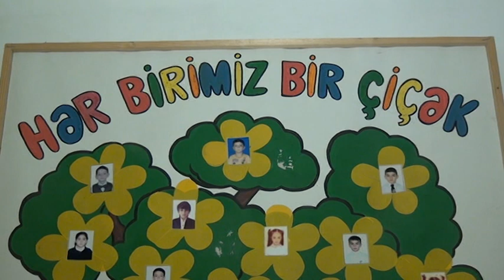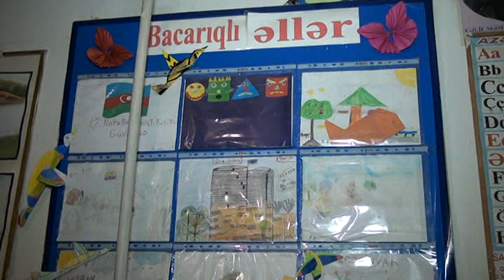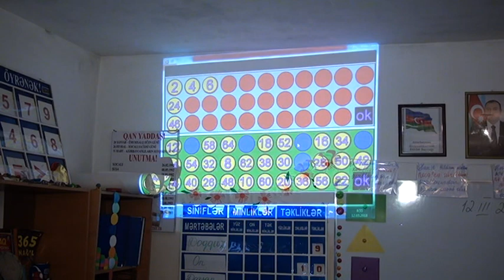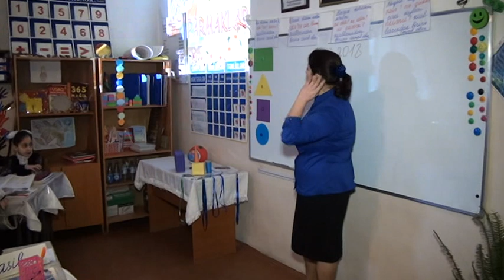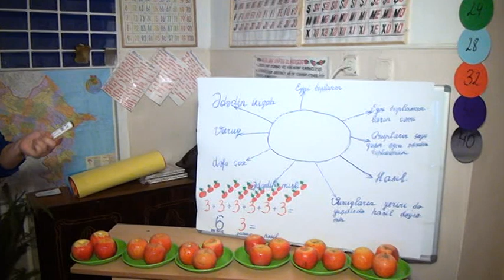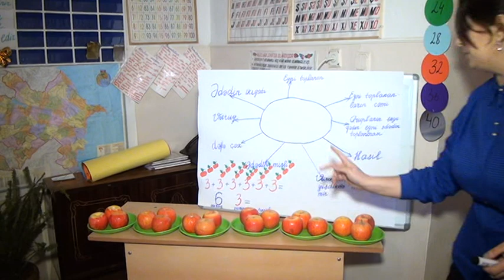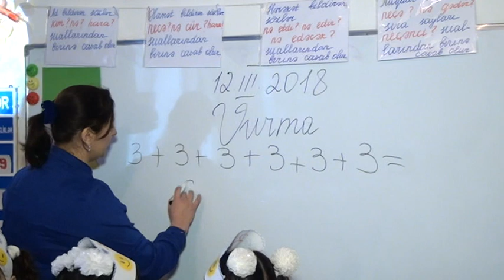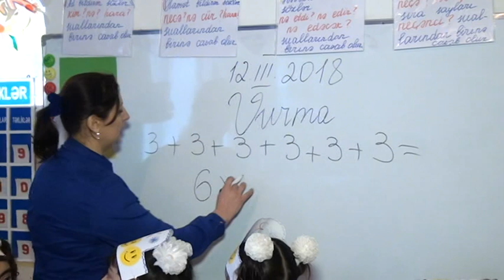Riyaziyyat fənnindən açıq dərs 2-ci sinif 1-ci hissə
Xaçmaz rayon Mehman Babayev adına 1 nömrəli tam orta məktəbin ibtidai sinif müəllimi Güləliyeva Rənanın 2-ci sinifə riyaziyyat fənnindən keçirdiyi açıq dərs